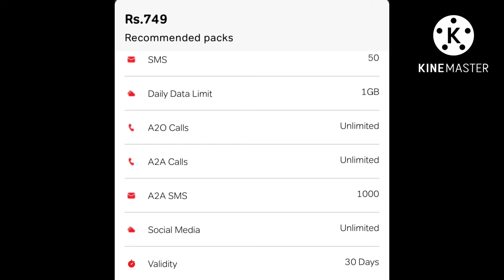Airtel freedom package | unlimited calls and data